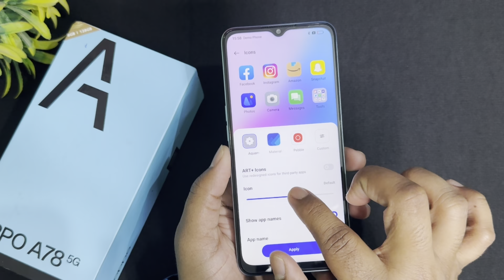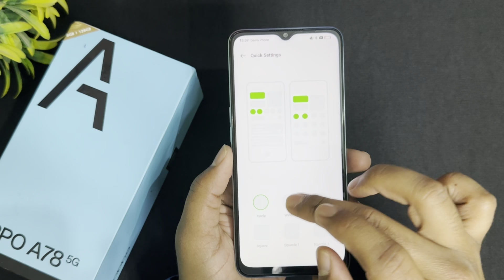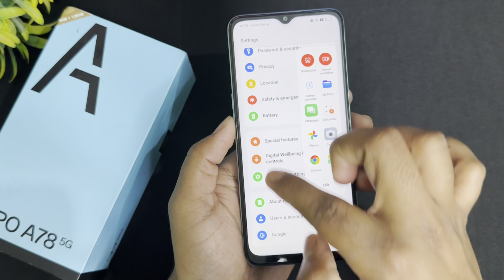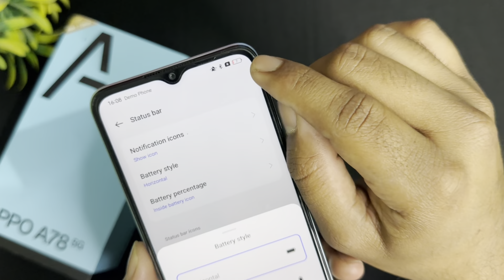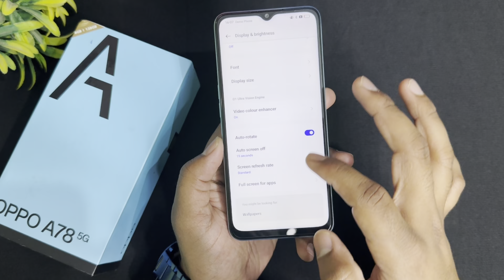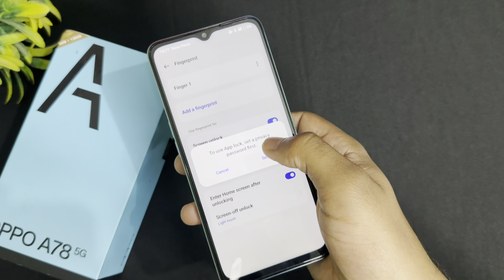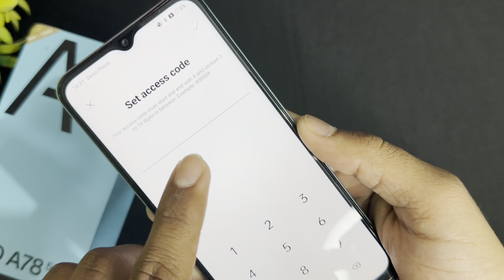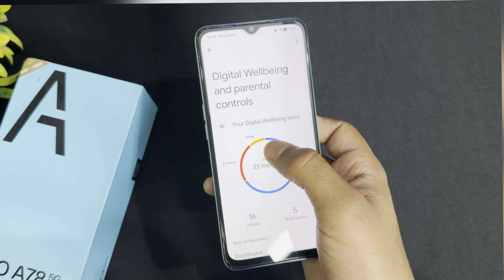Oppo A78 5G Top 50++ Hidden Features || Oppo A78 5G Tips & Tricks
aaj humne a78 5G ke mazedaar hidden features btaye hai video pura dekhna kafi use full hone wali hai ,,

oppo a78 5g unboxing
oppo a78 5g tech
Oppo a78 5g setting reset
Oppo a78 5g all settings
Oppo a78 5g settings app lock
Oppo a78 5g setting system
Oppo a78 5g setting update
Oppo a78 5g setting change
Oppo a78 5g setting language
Oppo a78 5g tips and tricks
Oppo a78 5g tips and tricks hindi
Oppo a 78 5g tricks
Oppo a78 5g camera tips and tricks
Oppo a78 5g ka tips and tricks
oppo
Oppo a78 5g tips and tricks urdu
Oppo a78 5g tips
Oppo a78 5g hidden features in hindi
Oppo a78 5g secret features
Oppo a78 5g special features
Oppo a78 5g hidden tricks
Oppo a78 5g hidden apps features